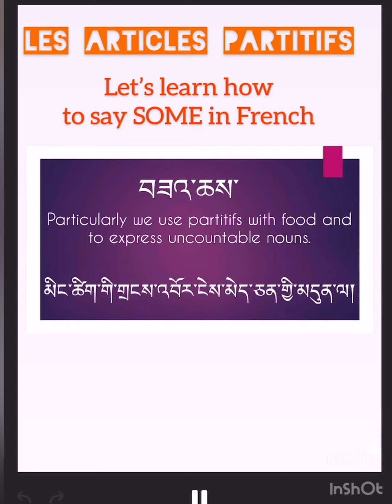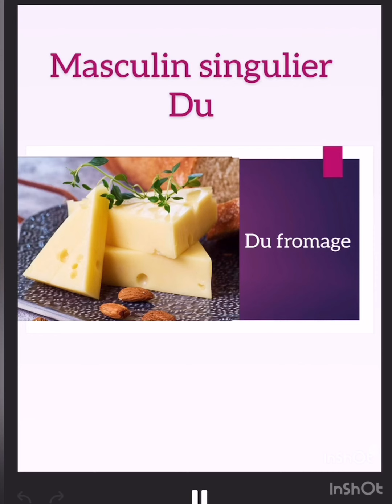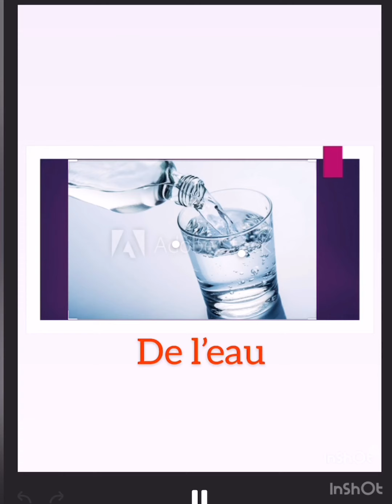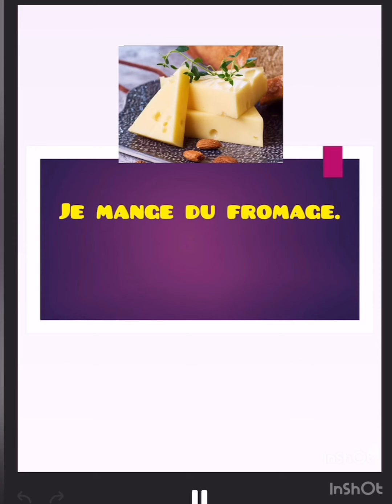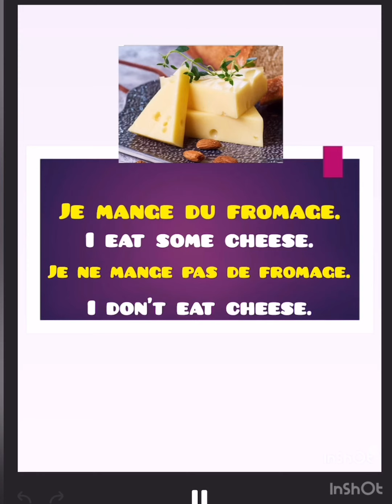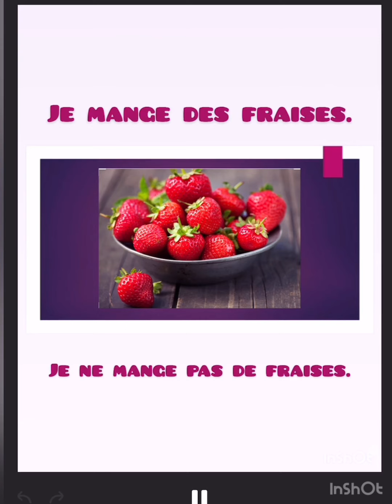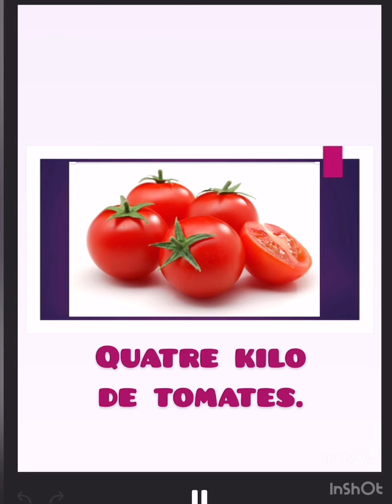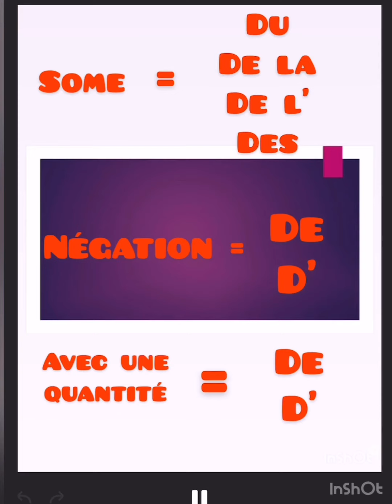Du, de la, de l’, des(les articles Partitifs)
Du,de la,de l’, des - l’es articles partitifs (in Tibetan)